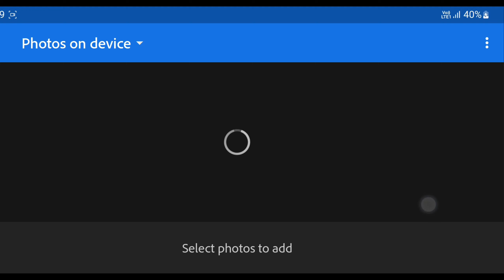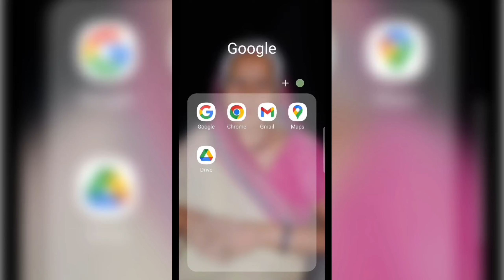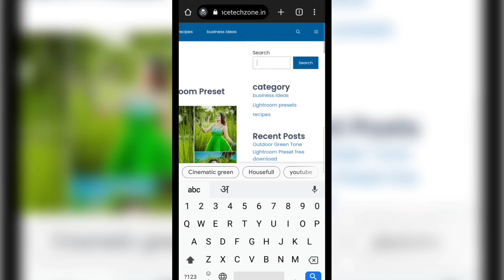Grey And Orange Tone Lightroom Preset | Lightroom Photo Editing | Free Download DNG & XMP File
princetechzone
Prince editing zone
Princeeditingzone
lightroom presets
mobile lightroom presets
lightroom tutorial
free presets
lightroom
lightroom mobile tutorial
lightroom editing
preset gratis
lightroom mobile presets
free preset
lightroom presets free download
tutorial lightroom
lightroom mobile
lightroom android
preset lightroom
photo editing
killer editing
presets lightroom
grey preset
free presets for lightroom mobile
lightroom blogger
lightroom 2024
lightroom 2024
grey and orange presets
lightroom 2024
blogger presets
lightroom iphone
new presets
lightroom desktop
adobe lightroom
nick technical
nick techncial presets
tutorial lightroom editing 2024
orange tone lightroom preset
lightroom grey orange preset
grey and orangelightroom presets
grey and orange lightroom presets
lightroom grey and orange presets
orange and grey lightroom presets
preset lightroom orange
gray orange tone lightroom preset
dark grey and orange lightroom presets
lightroom orange and grey tone
moody grey orange lightroom preset
orange and teal preset lightroom free
grey orange mobile lightroom presets